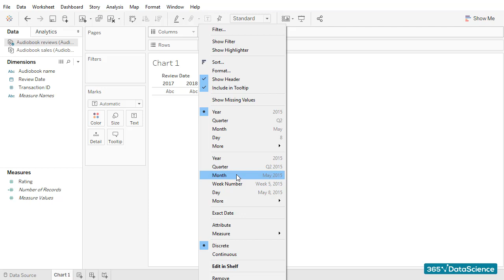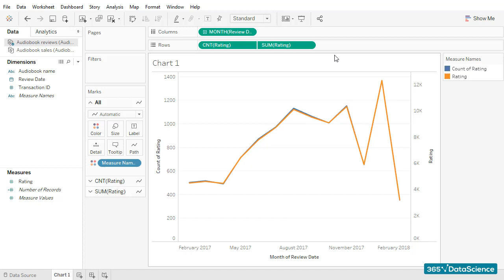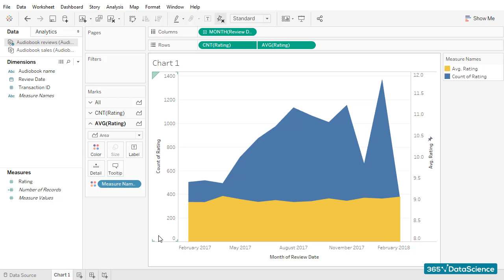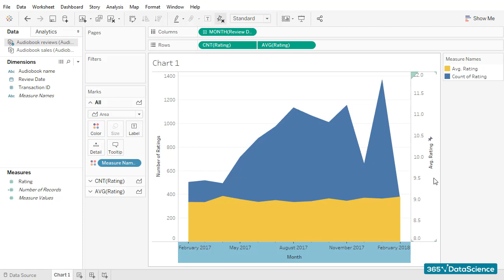A secondary axis chart: How to add a secondary axis in Tableau?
We are ready to start with the first secondary axis chart that will be inserted in our dashboard.
Let’s add the date of review information in to columns. And this is where we will be able to see the timing of purchases and reviews.
As usual, we are interested in a breakdown by months, so I’ll select “month”. The workspace area shows us that review dates range from February 2017 to February 2018, which is what we expected to see.
Let’s insert some data, shall we?
First, I’ll add the number of ratings, using the “Count” function. Everything’s fine and we have data for December 2017, so we can forget about that problem.
According to our initial plan, this will be a chart that shows the number of reviews and the average review score per month displayed on a secondary axis.
So, I’ll add the rating field to rows for the second time, but this time we want the average of these numbers, and we would like to create a dual axis.
Obviously, we will have to fine tune the axis scale a bit, as right now the chart doesn’t show match. I’ll simply double-click and choose a fixed range starting from 8 and going all the way up to 10 (which is the maximum review score we can have).
Let’s edit its axis. Again, that’s something, which is quite easy to do. We have to double-click on a specific axis and type the axis title we would like to have.

365 Data Science is an online educational career website that offers the incredible opportunity to find your way into the data science world no matter your previous knowledge and experience. We have prepared numerous courses that suit the needs of aspiring BI analysts, Data analysts and Data scientists.